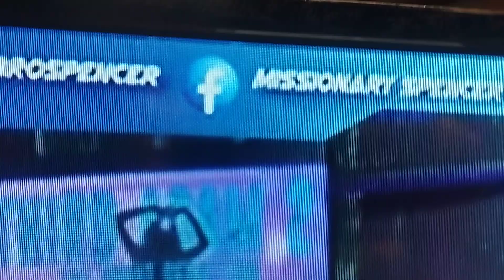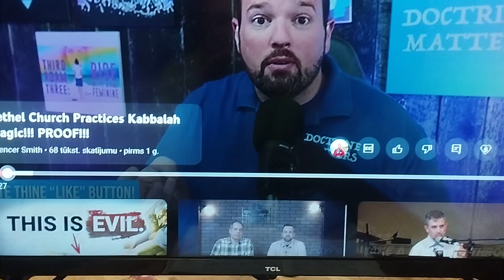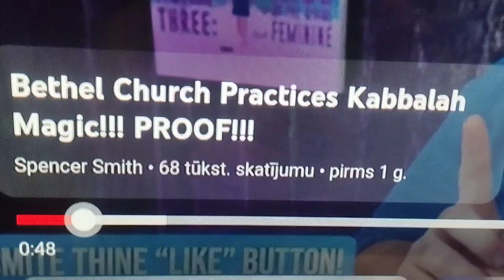SĀTANA SPĒJAS DRAUDZĒS.KO TAS BRĪVI DARA ŠODIEN.ARĪ LATVIJĀ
video par kultu Bethel kura atvase ir Freedom Center Rīgā.Kaspars Žavners vilks aitas ādā